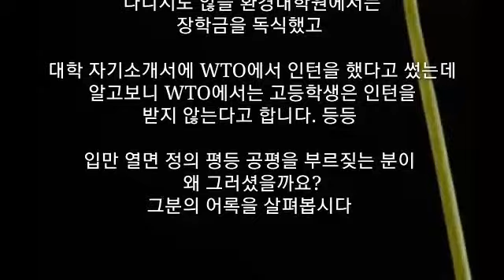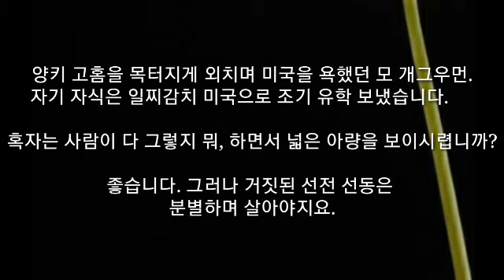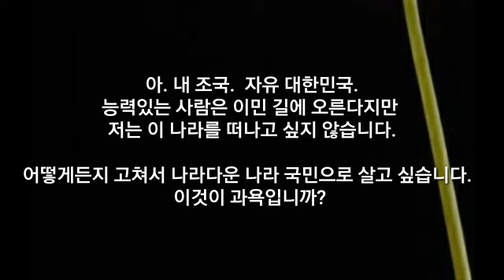편리한 이중잣대!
아가페목장 / jesusdoulos